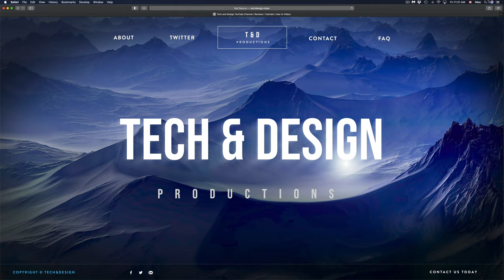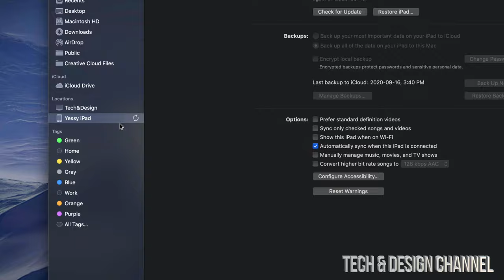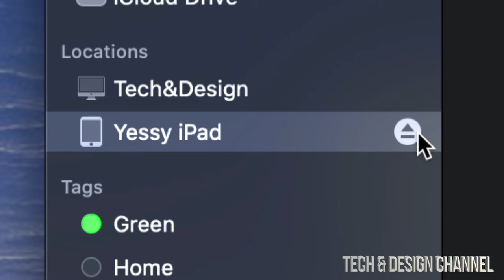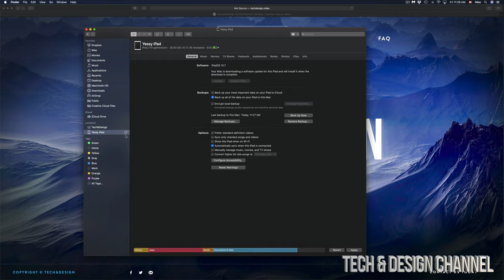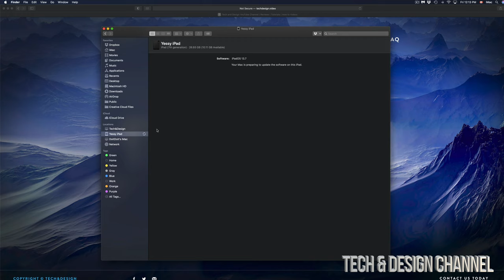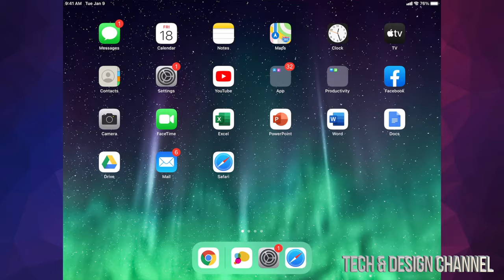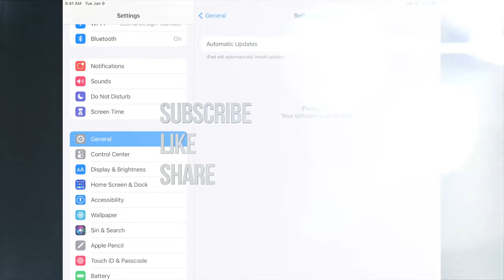How to Back Up & Update iPad to iPadOS 14 on Mac | MacBook, iMac, Mac mini, Mac Pro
Backup iPad & Update iPad using your Mac